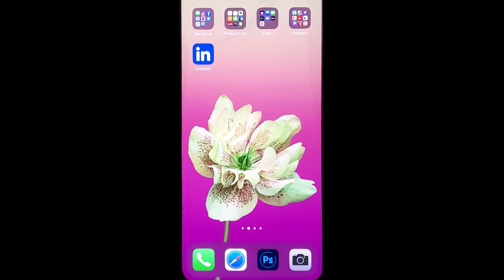How To Build Relationships With and Brings Value to Your LinkedIn Audience